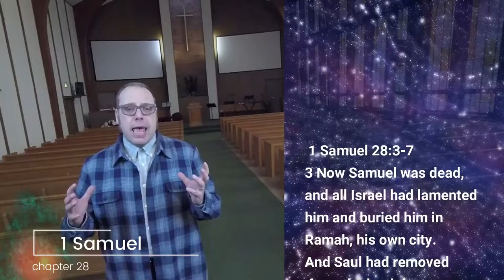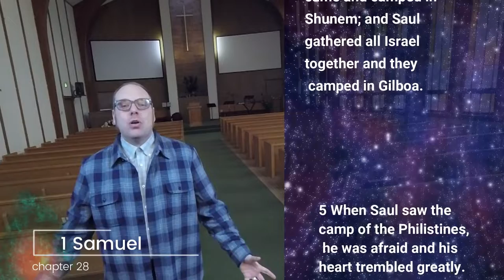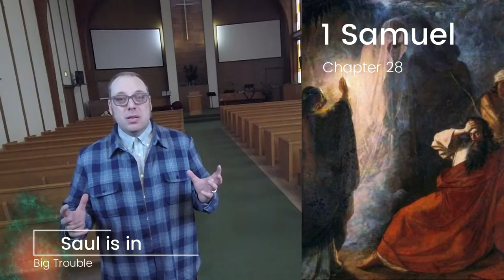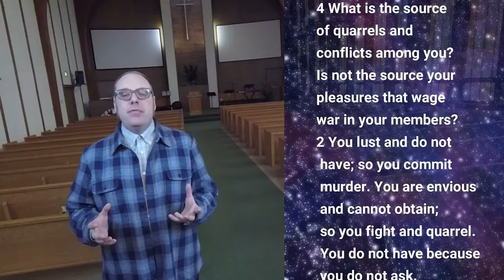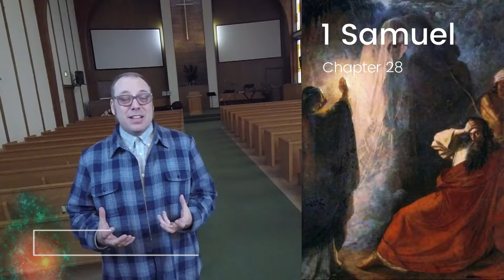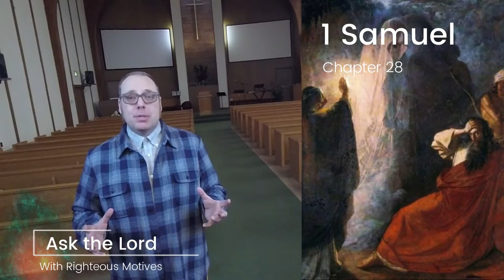Why seek a Medium? 5 Minute Devotional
Saul is at his wits end and seeks advice from a witch in Endor.
Short Christian Bible Study to encourage you in your walk.